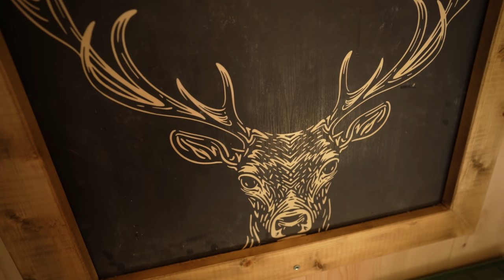Werkstatt im Wald - Baumstammtreppe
Ich sag mal so: es wurde Zeit! Die Werkstatt bekommt in dieser Woche endlich ihre Treppe. Viele von euch haben sich sicherlich eine Veranda gewünscht - aber zu solchen Projekten kommen wir später. Aktuell geht es vor allem um eines: sinnvolle und praktikable Nutzung. Ich meine immerhin stehen uns noch 10.997qm zur Verfügung.

Ihr hattet immer mal wieder in den Kommentaren geschrieben, dass ich mir eine Schlagschnur zulegen sollte. Genau dies habe ich getan und in diesem Video zum ersten Mal angewandt.

Grüße von Draußen, Tom.